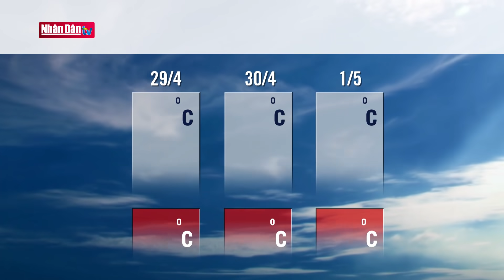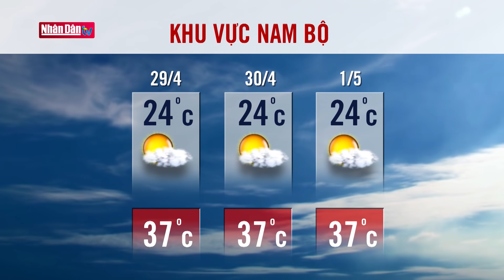Dự báo thời tiết hôm nay mới nhất ngày 29/4/2020 | Dự báo thời tiết 3 ngày tới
2. Dự Báo Thời Tiết Hôm Nay